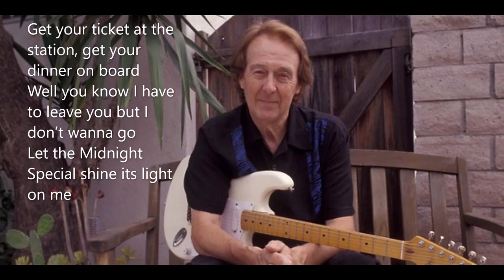Bob Dylan talking with Spencer Davis - Film clip + Midnight Special live audio (Spencer Davis Group)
Bob Dylan met Spencer Davis (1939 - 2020) and his band, Spencer Davis Group, on their English tour in 1966 and was quite impressed. In "Eat The Document" you see him talking to Spencer Davis, Spencer passed away on Monday, October 19, aged 81. RIP Spencer Davis.
[Footage from unreleased documentary of Dylans 1966 tour of the UK and Ireland with the Hawks, Eat The Dokument + Midnight Special live by Spencer Davis Group, incomplete audio]